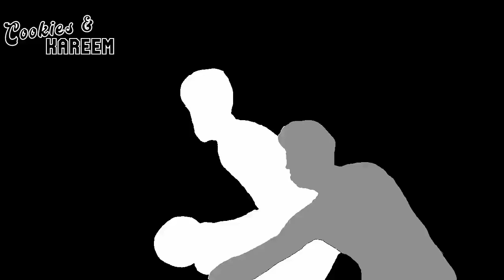Wendell Carter Jr. Highlights | Spurs vs. Magic | 6th Oct 2022